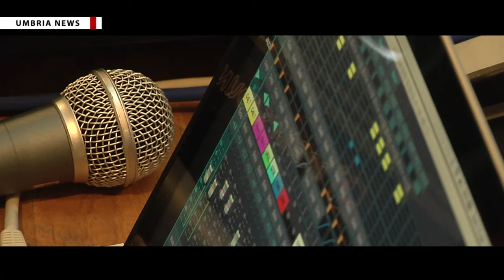Gherlinda Rap Play con Francesco Facchinetti per i 15 anni del centro intrattenimento [UMBRIA NEWS]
Raggiunge un traguardo importante il centro di intrattenimento Gherlinda di Corciano, i suoi 15 anni di attività. Per festeggiarli ha scelto la musica e un concorso, ‘Gherlinda Rap Play’. Un contest, organizzato in collaborazione con la Mastrini production & communication, aperto a cantanti e rapper italiani e stranieri che nella sua fase conclusiva è stato guidato da un ospite d’eccezione, Francesco Facchinetti. PIÙ INFO